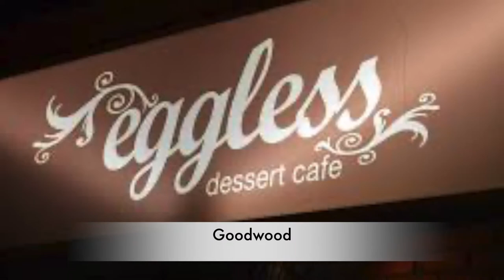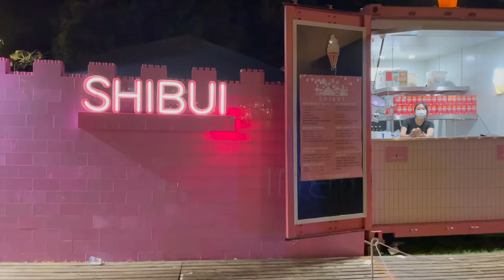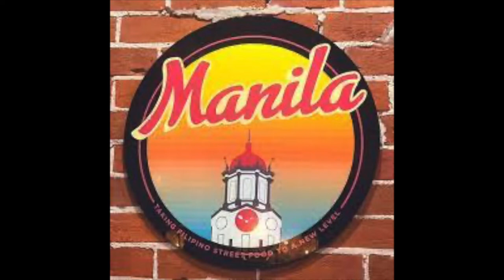The Best Desserts in Adelaide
We are travelling through Adelaide tasting amazing desserts and sweets. Your journey explores bakeries, restaurants and dessert bars for amazing desserts, chocolates, sweets and puddings. These amazing creations will be a treat for all sweet tooth travellers. Adelaide is packed with great dessert, cakes and sweets shops. We will be going from amazing bakeries to restaurants with amazing desserts menus